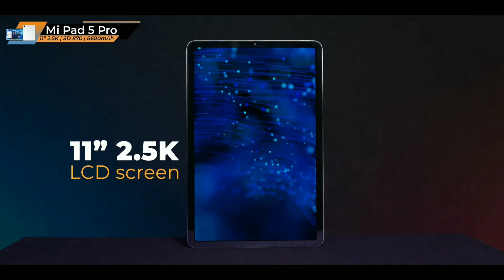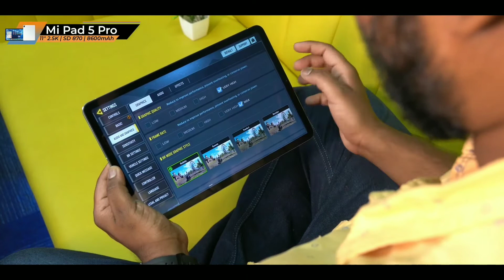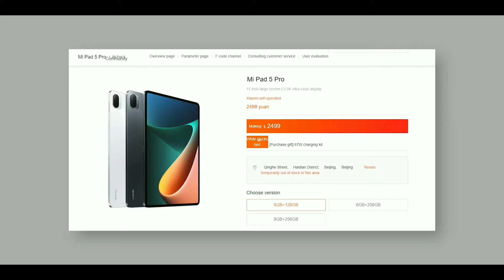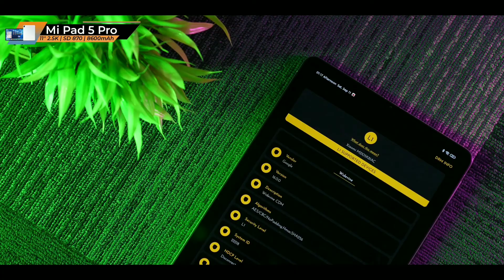Mi Pad 5 Pro Unboxing and First Look India Launch 11 2.5K Screen Snapdragon 870 & More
Hi Guys this is Hacker Unboxing channel mai apko ye channel pe Unboxing,Tech,Tips and Tricks ki videos dunga. Thanks for All